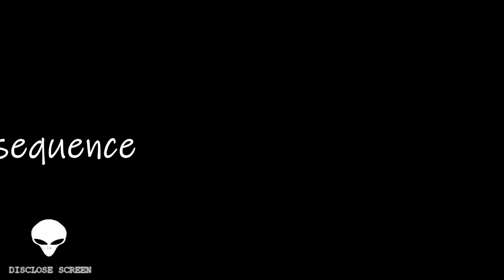Farmer is left convinced overnight crop circle was caught on CCTV in the form of a strange light.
Source- Ricardo Cavalcanti
Location- São Jose dos Pinhais - PR

Support Disclose Screen with a small donation of $1 or £1 a month to help secure the future of the channel.

Check out Disclose Screen merchandise ranging from phone cases to coffee mugs, Don't be a mug, buy one now. PoW!